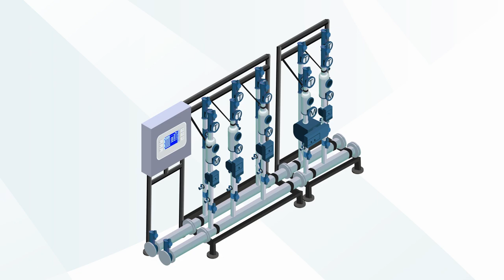Einfach schnell! 3 Wochen Lieferzeit für YADOS Heizungsverteiler YADO|SHARE im Standarddesign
Ausgehend von individuellen Funktions-, Leistungs- und Standortparametern fertigt YADOS passgenaue und hocheffiziente Anlagen zur Wärmeübergabe und Wärmeverteilung. Die Planung und Fertigung der Gebäudetechnik ist in der Regel ein komplexer und damit auch zeitaufwendiger Prozess mit hohem Abstimmungsbedarf zischen Auftraggeber, Planer, Hersteller und Installateur.
Um Planungsprozesse für Systemkomponenten wie Heizungsverteiler zu vereinfachen und Lieferzeiten deutlich zu verkürzen, entwickelt YADOS Systeme in vorkonfigurierten Standarddesign-Varianten.